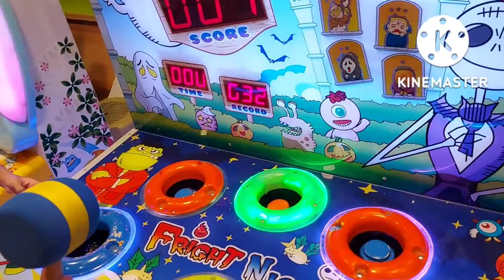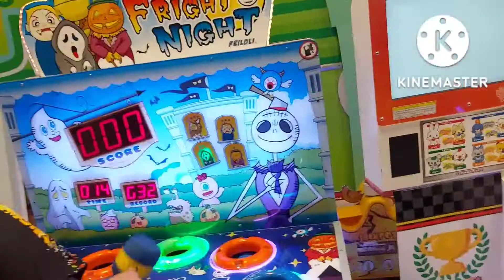play time muna mga kids